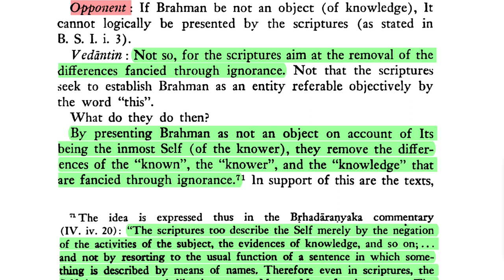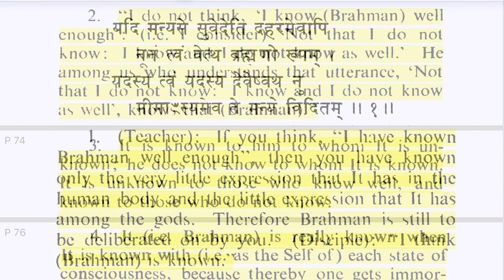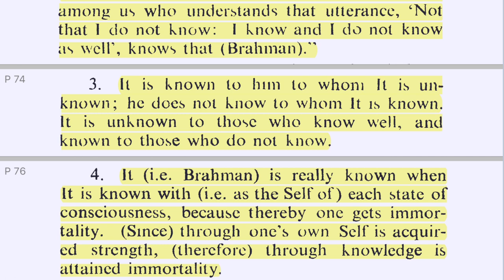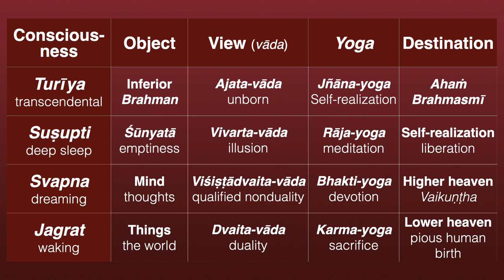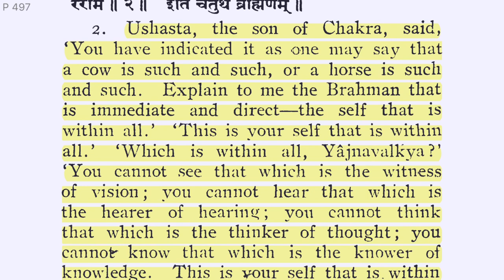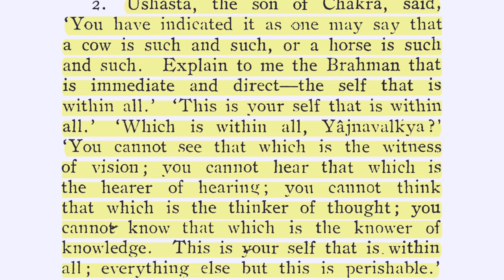Brahma-sūtra 1.1 Adhikaraṇa 4 Part 12–Imperceivable Brahman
Namaste 🙏 So in the previous episode, Śaṅkarācārya explains elaborately how it is that Brahman is imperceivable, can never be the object of a process of knowledge—whether that is logic, or description, or names, or even direct consciousness.

And there is a footnote that explains elaborately how this is so, why it's so, by going back to Bṛhadāraṇyaka Upaniṣad, where Śaṅkara explains that perception or consciousness is due to duality, and duality is ignorance; the imagined difference between the consciousness in oneself and the consciousness in the so-called object.

And that when Brahman is realized by contemplation of the Mahāvākya, “I am Brahman”: ahaṁ brahmasmi, that ignorance disappeared, and therefore the difference between the consciousness of the Self and the consciousness of the object also disappears, and there is simply one Self.

DOWNLOADS:
Śrī Brahma-sūtra, trans. Gambhīrānanda Svāmī (Advaita Ashram):